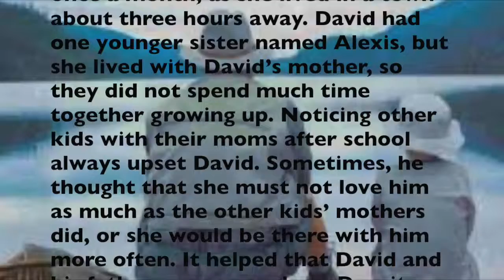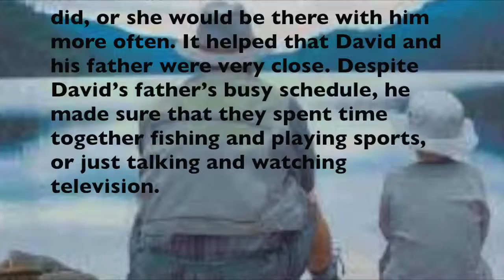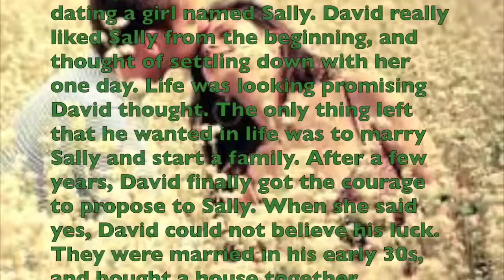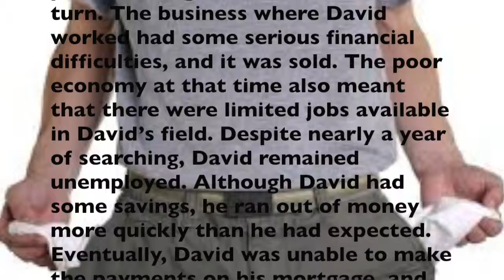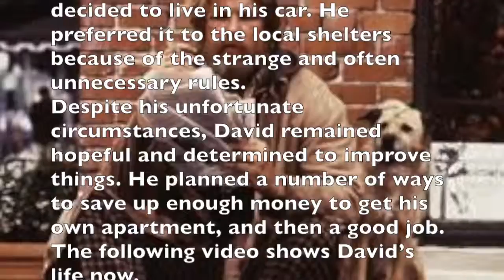hom movie david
This video is about hom movie david